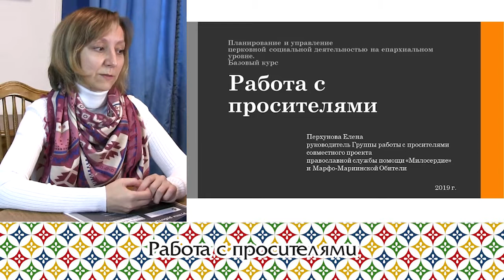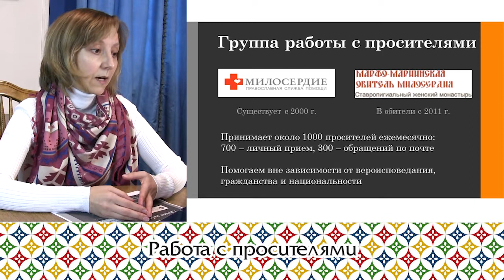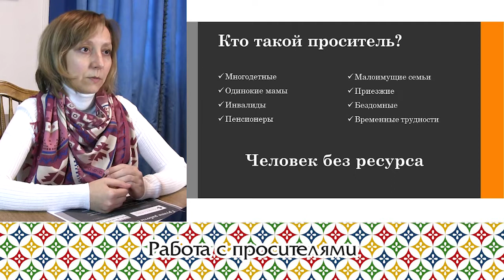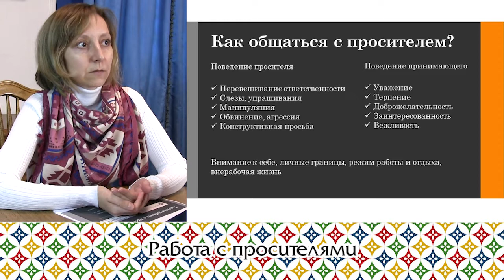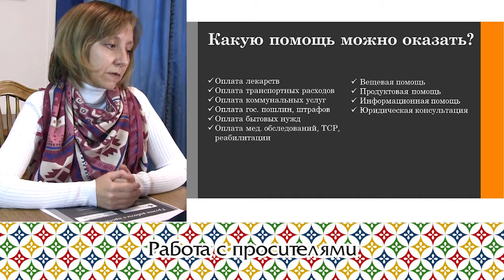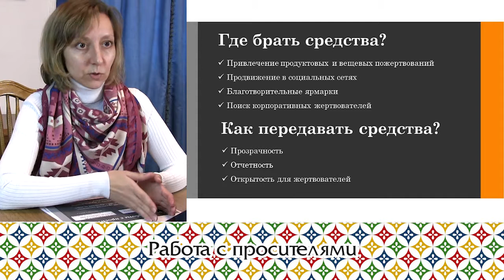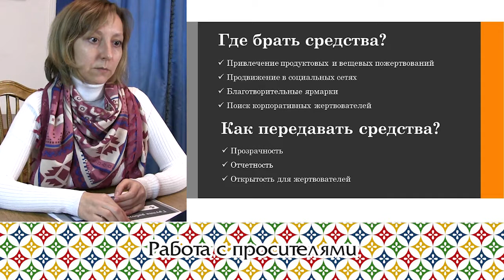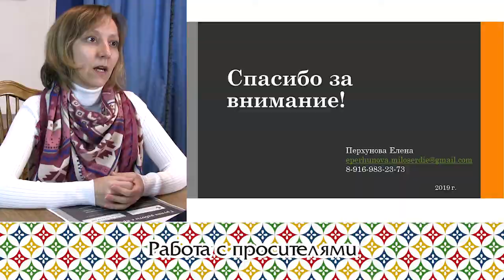Работа с просителями